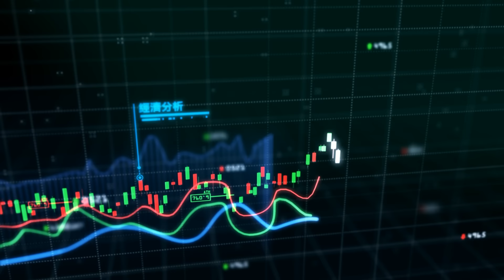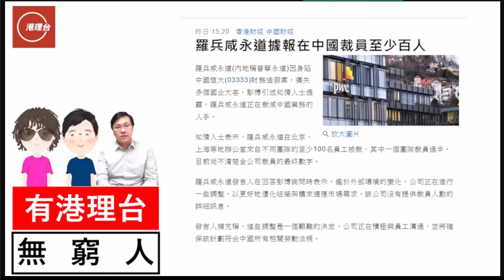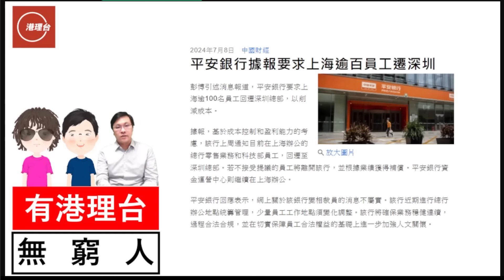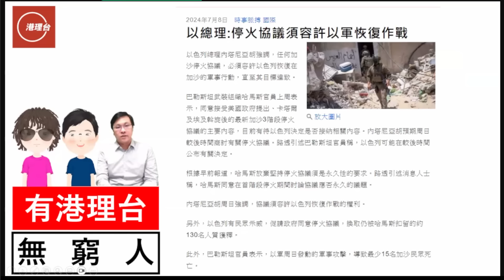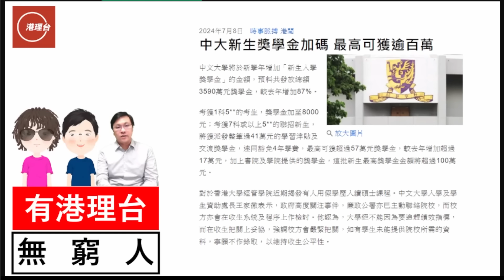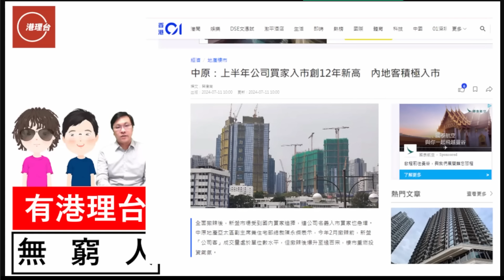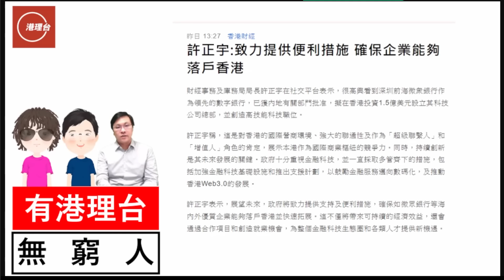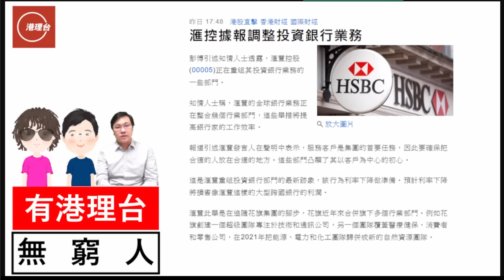財經ABC EP396 | 立體戰！碧海深處硝烟濃 外資抽資156億 | 二手樓價創7年半新低 C君分享心得 | 確保企業能落戶香港 B君細説因由 | 20240714